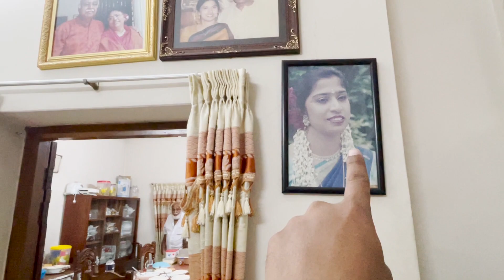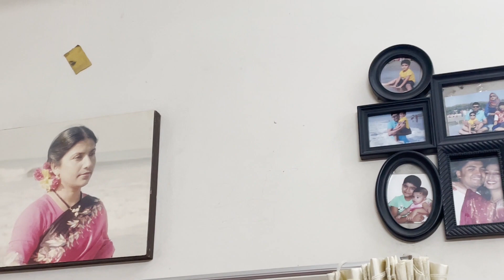অধ্যাপক সাজেদা বাসেতের জীবনী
গিয়েছিলাম প্রাক্তন অধ্যক্ষ বাসেত স্যারের ভিডিও করার জন্য, সানফ্লাওয়ার কিন্ডারগার্টেন স্কুলে - কথা বলতে । স্যার বললেন ,ঠিক আছে -আমার সাথে আমার উয়াইফেরও নিও । আমি মনে মনে বললাম অ্যাঁ ...!

 কারণ ,আমার একজনের ইন্টারভিউ নিতে মিনিমাম চার থেকে পাঁচ ঘন্টা লাগে ।ঐ জায়গায় ২ জনের !!!

যাই হোক, ভিডিও নিলাম এবং ভিডিও শেষ করলাম কিন্তু ফেরার পথে ম্যাডামের কথা শুনে অর্থাৎ যে ভিডিও ধারণ করেছি। মাইন্ড ব্লোয়িং !! এক কথায় অসাধারণ !!! অসাধারণ !!!

ম্যাডামের  ভিডিও আমি যদি না ধারণ করতাম তাহলে, অনেক কিছুই হয়তো অপূর্ণ থেকে যেত ।

ম্যাডামের এই ভিডিও যারা দেখবে তারা প্রত্যেকেই বলবে —ভালো একটি ভিডিও দেখলাম । আমার ভিডিও বলে নয় ।ম্যাডাম সত্যিকার অর্থেই ভালো বলেছেন এবং উনি ভালো বলেনই ।  প্রত্যেককে ভিডিও দেখার অনুরোধ থাকবে ৷ কমেন্টে জানাবেন কেমন লেগেছে l

বি. দ্র :ম্যাডামের আরেকটি ভিডিও রয়েছে ৷    সেই ভিডিওতে বেশ তথ্য রয়েছে ৷ অবশ্যই এই ভিডিওটি দেখে ঐ ভিডিওটি দেখবেন । ঐ ভিডিওটি দেখলে ,আপনি অনেক কিছু জানতে পারবেন ।
Link ttps://youtu.be/T6sQRDzGgTI?si=atXt8YGPuNqHUzxb